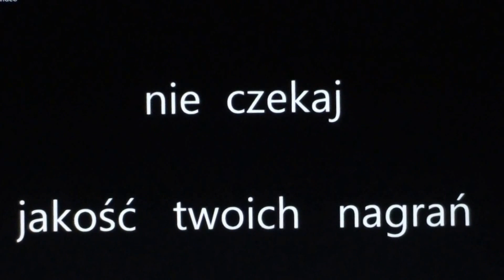DZIEŃ STRAŻAKA 2017 PAR ŚW JANA CHRZCICIELA W MIŃSKU MAZ